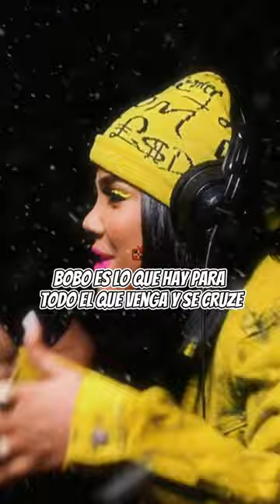freestyle @Melymel ❌ @Martha Heredia ❌ @DJ Scuff 🗣🎙🔥👯‍♀️